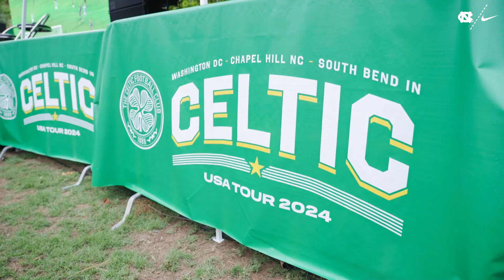FC Series: Celtic v. Manchester City - Recap - July 23, 2024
An amazing night in Kenan Stadium featuring two storied European clubs